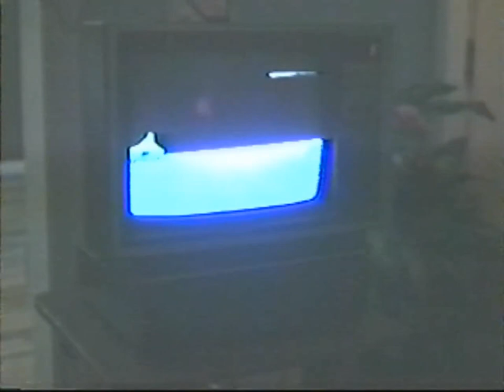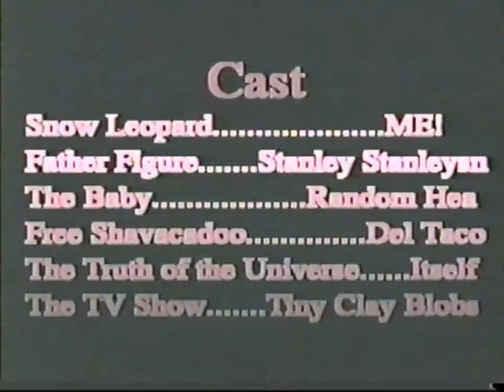The Baby (VHS)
The evil Stanley Stanleyson has some bad news for Miranda. However, will she comply? Find out!